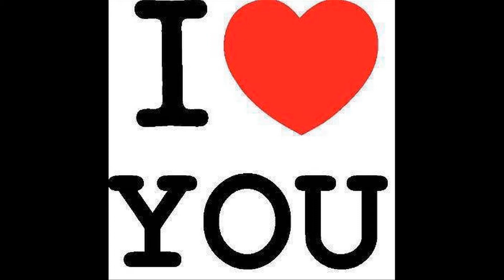อาย เลิฟ ยู - น้องเกล Feat.Piglet - Sushii Cover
ลองใช้โปรแกรมทำเพลงอันใหม่กับเพลงนี้ดู สนุกดีเหมือนกัน เพลงแรกอาจไม่ซับซ้อนมาก ไปฟังกันดูค่ะ ขอบคุณรูปสวยๆ ประกอบคลิปจากอินเตอร์เน็ตนะคะ